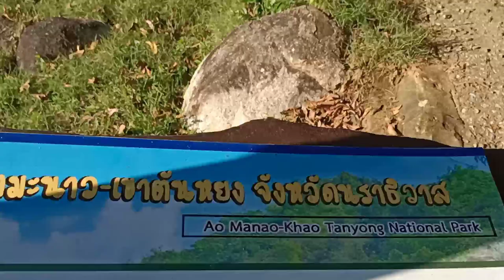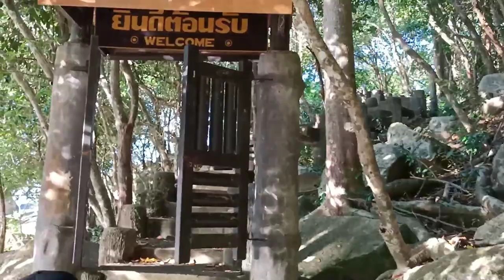Ao Manao-Khao Tanyong National Park narathiwat thailand national park #2022